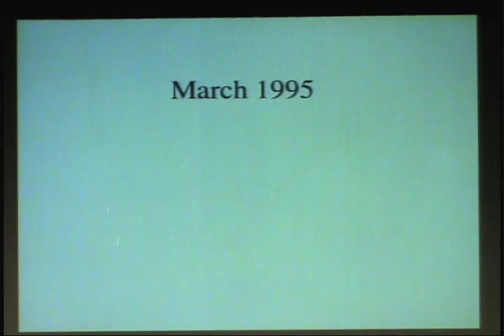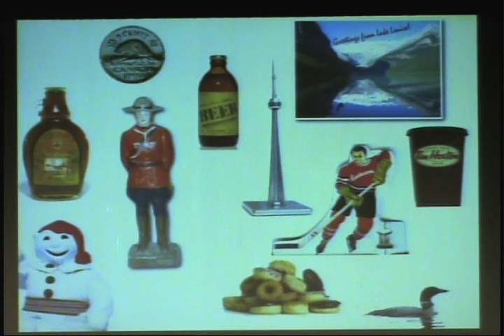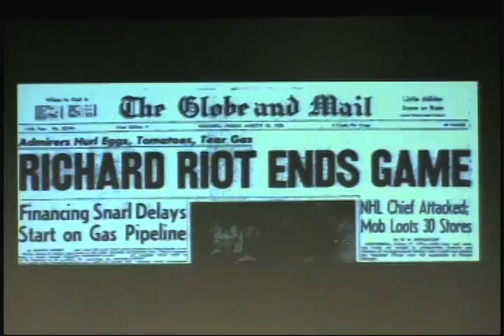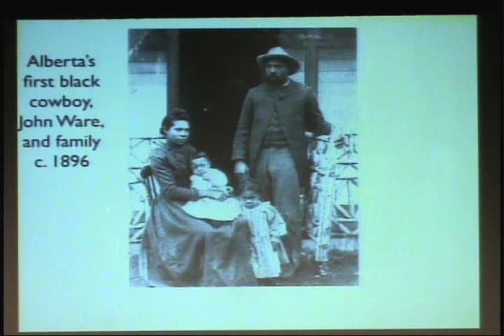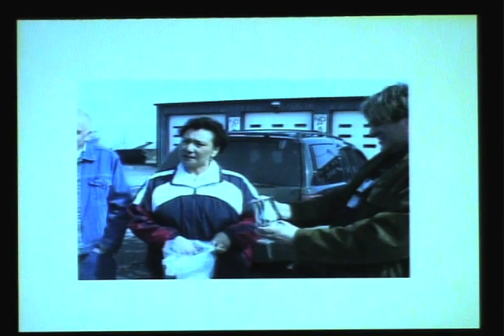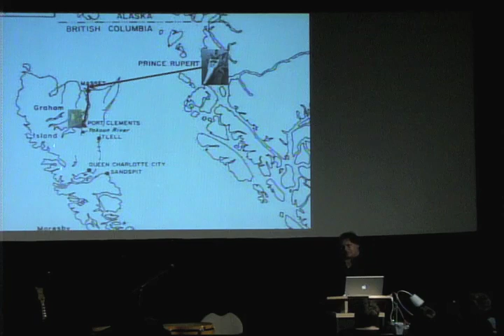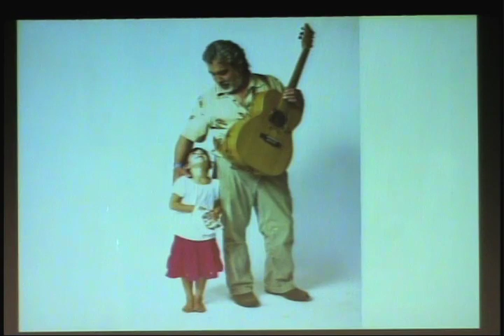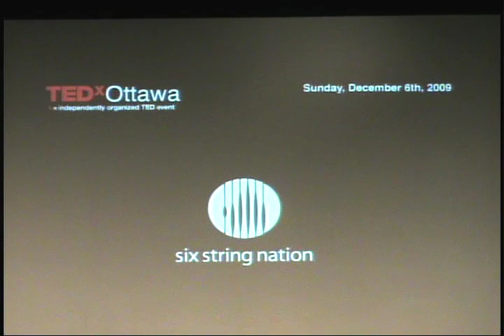TEDxOttawa - Jowi Taylor - 12/06/09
Jowi Taylor is an award winning radio broadcaster for CBC Radio and the creator of the Six String Nation  Voyager guitar. The idea for the guitar was sparked by the Quebec referendum. Jowi sought to pull the nation back together by creating a guitar from materials sent in from many different parts of Canada. The guitar was launched at Canada day July 1, 2006 and has been on tour ever since.